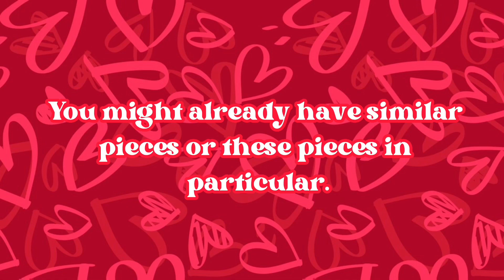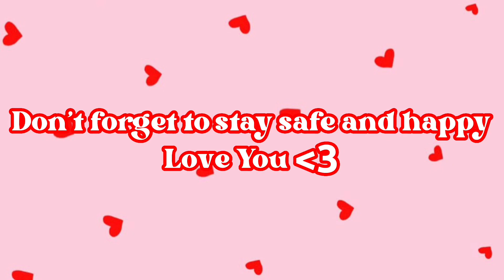75 Valentines Outfit Inspo || Casual and Formal